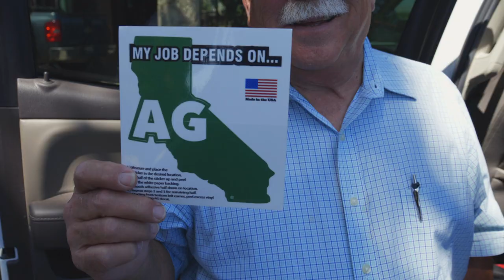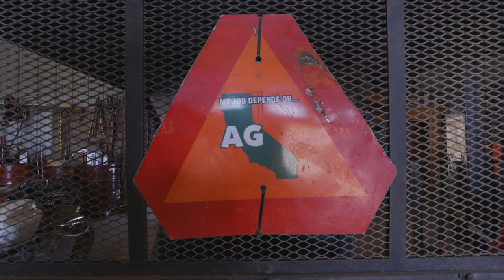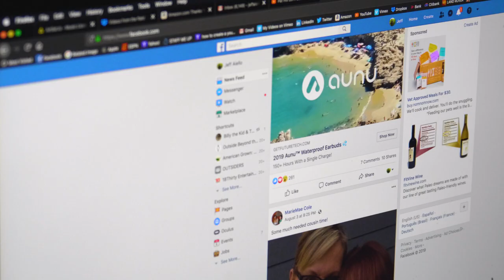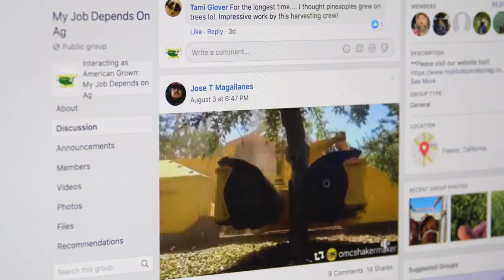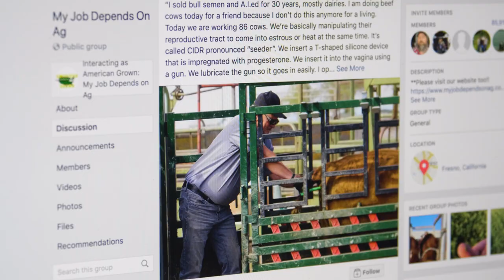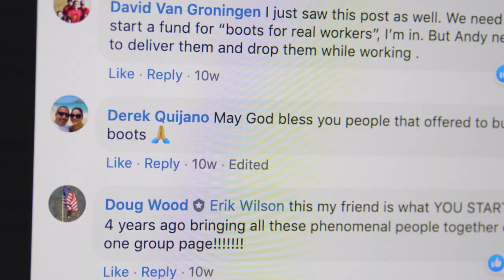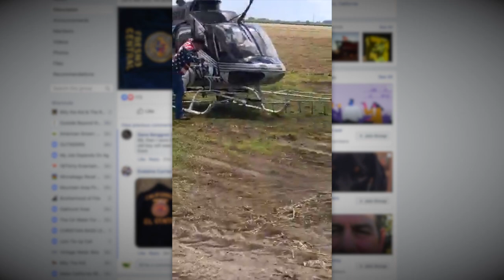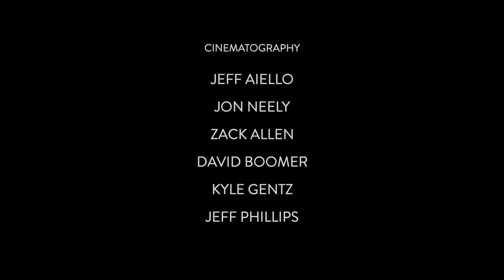How My Job Depends on Ag was Born FULL EPISODE American Grown: My Job Depends on Ag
In the lead off episode we learn how and why the My Job Depends On Ag movement was born in middle of the nation’s most productive ag land, the San Joaquin Valley of California. From farmers and ranchers to the youth of agriculture’s next generation, the basic concern is this: How do we reconnect our urban areas with the people that grow our food.